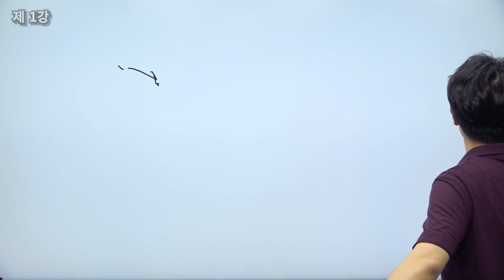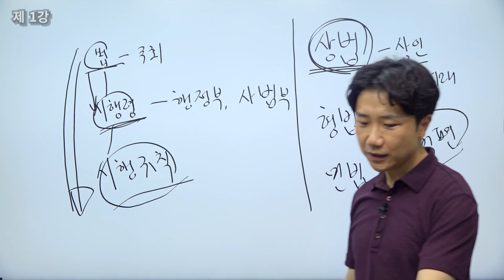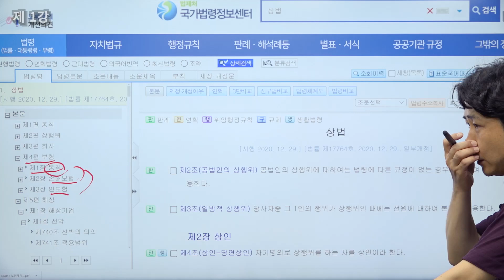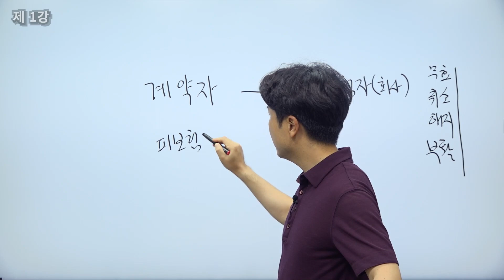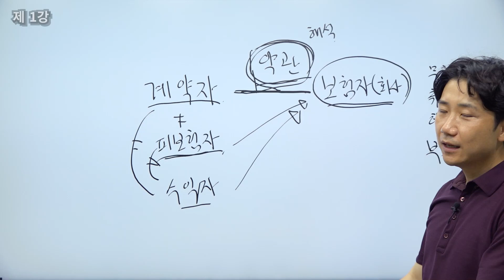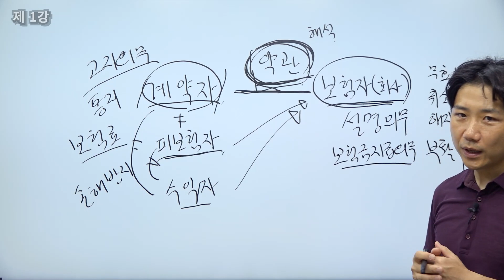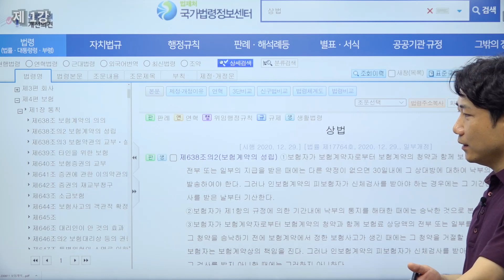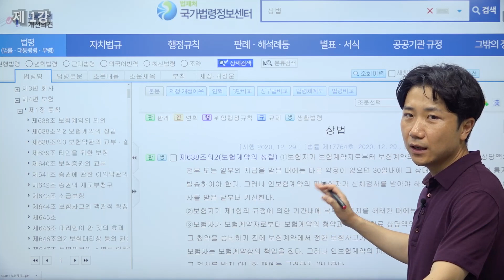2024년 1차대비 보험계약법 기본이론 제1강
안녕하세요? 1top손해사정전문학원입니다

 1TOP손해사정전문학원은 스마트 수험지원 시스템, 최강의 1타 강사진, 파격적으로 저렴한 학원비, 합격에 최적화한 커리큘럼과 다양한 컨텐츠로 전염병(코로나) 감염 걱정 없이 안전하고 편안하게 공부할 수 있는 비대면 전문 디지털손해사정학원입니다.